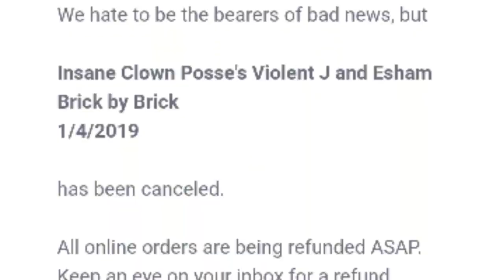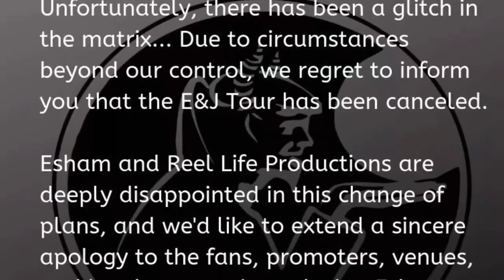MzHollywood - E & J Tour Cancelled (Juggalo Takeover 2.0)